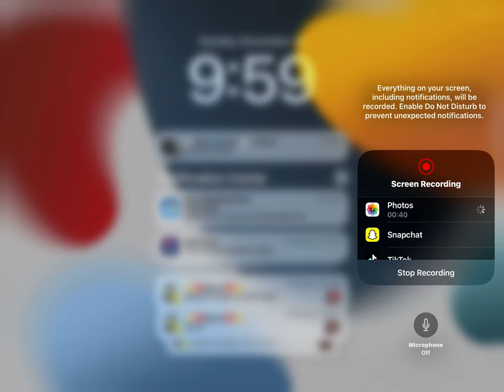November 19, 2023